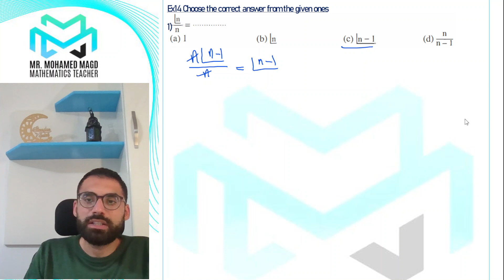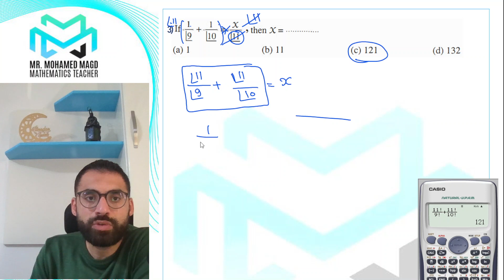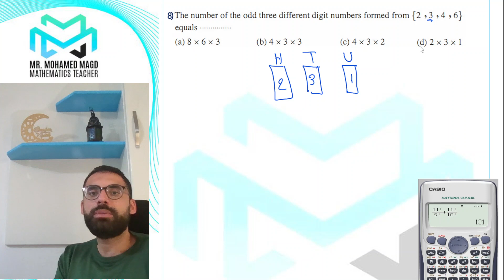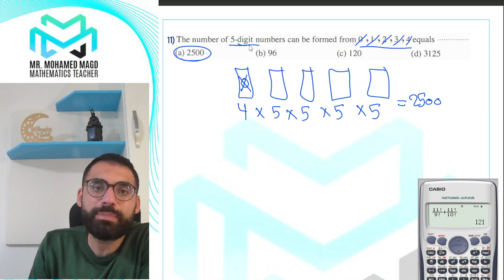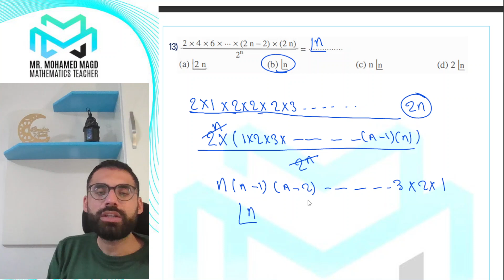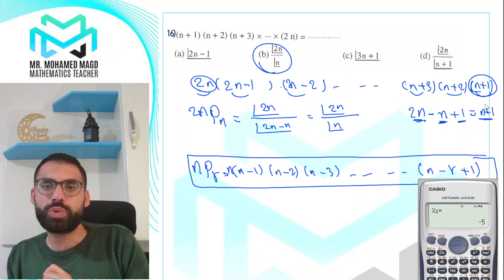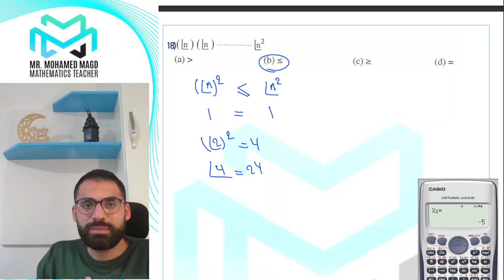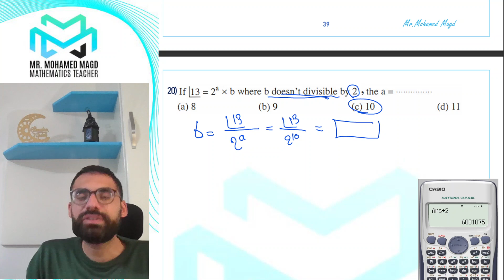Secondary Two - Algebra - Counting principle - Permutations - Hacks ,Tricks & More